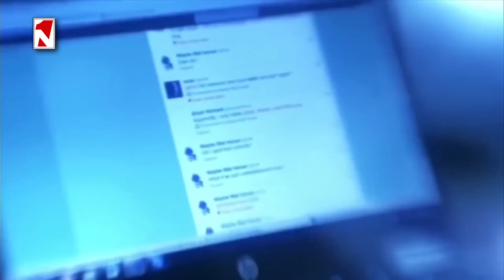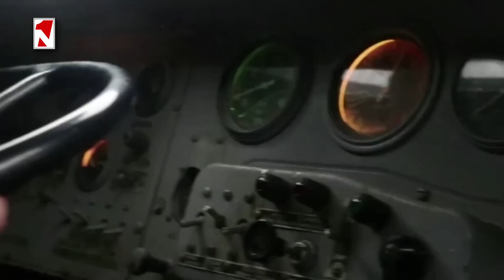Լուրերի օրվա թողարկում 14:00